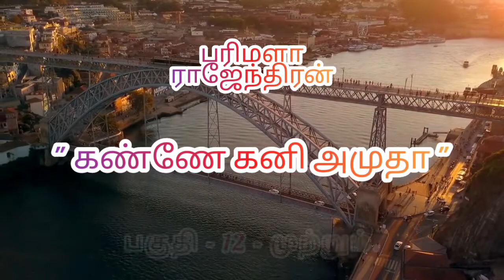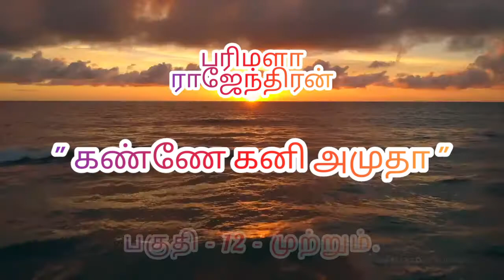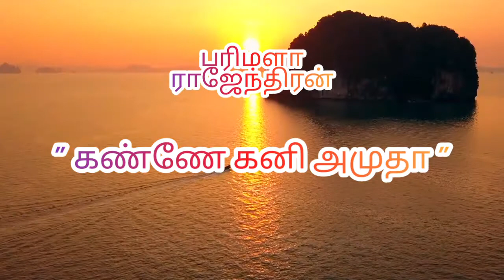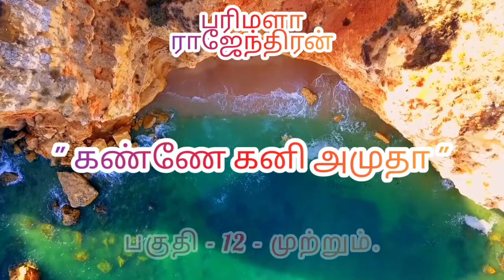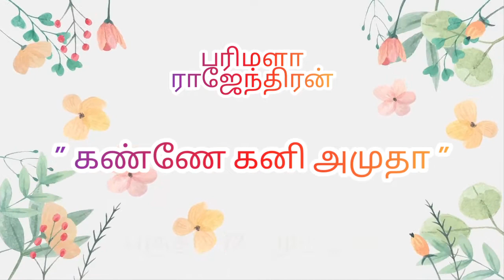Tamil Audio Novel,Tamil Oli Novels,KANNAE KANI AMUTHA...Novel by Parimala Rajendran.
Tamil Audio Novels,Tamil Audio Book,Tamil Oli Stories,Tamil Audio Novels Online, by Parimala Rajendran a Popular Tamil Writer.